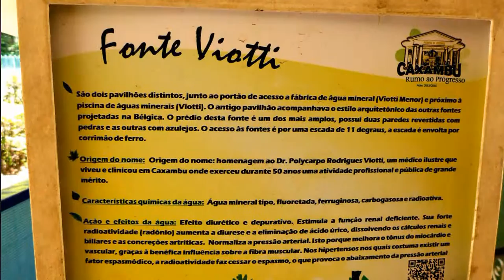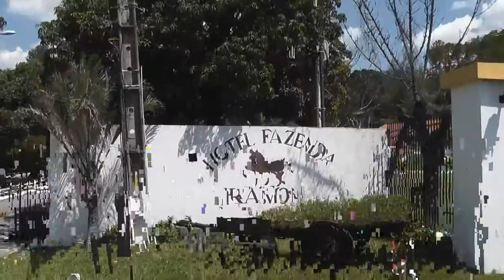CARISMARES_Excursão-2015_1-final. New York, New York; Amante à moda antiga. Voz do mineiro Allisson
"Se as lágrimas são efeito da sensibilidade do coração, infeliz de quem não é capaz de derramá-las."
Neste derradeiro vídeo da primeira excursão Carismares Turismo 2015, o cantor mineiro ALLISSON, brinda-nos com sua voz, interpretando  NEW YORK NEW YORK, AMANTE À MODA ANTIGA, e ESPERANDO NA JANELA.
Ainda no mesmo vídeo, as músicas AI QUE SAUDADES DA AMÉLIA e TRISTEZA.  No finalzinho do vídeo, temos o Diogo Nogueira interpretando pequeno trecho de: “Tá chegando a hora”.
Nossos sinceros agradecimentos aos amigos:  Alba, Gonçalo, Guilherme, Jose Martins, as irmãs Marcia, Marlene e Marli, Seu Melchiades, Sra. Sonia, Sra Valderes, Sra. Vera e Seu Zezinho – sem os quais não nos seria possível realizar essa obra.
Muito obrigado por nos prestigiar com seu carinho e atenção.
Vídeo sem fim lucrativo.
Carlos Alberto da Cunha Barros